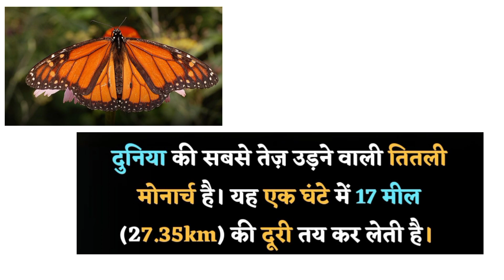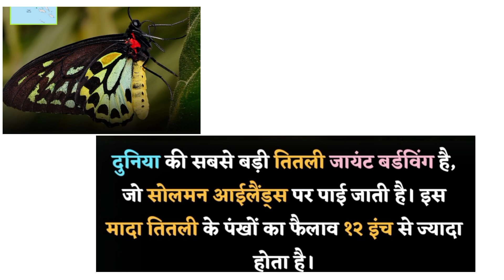top 5 😱amazing 😱 facts 🧐(@newknowledge3264 )